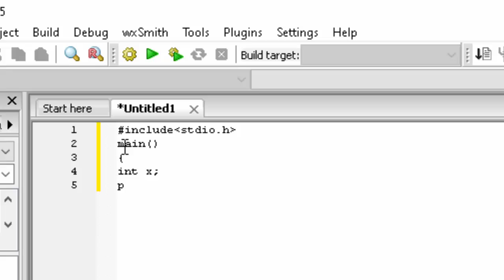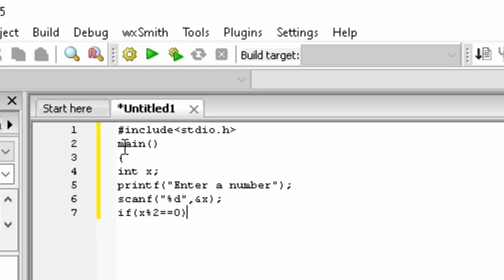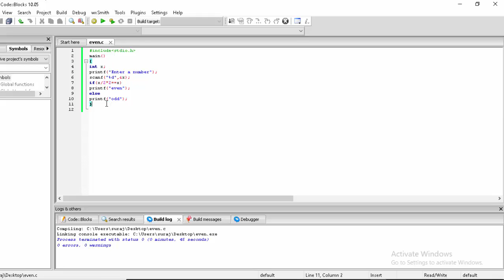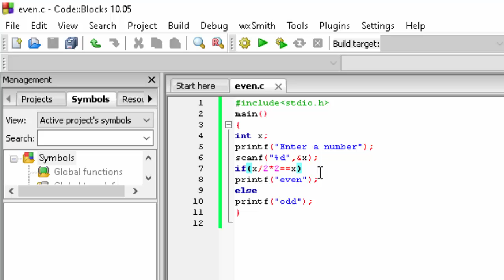C Program to check even or odd without modulus and bitwise operator@COMPUTEREXCELSOLUTION